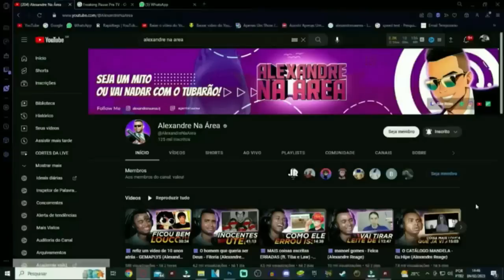Melhores DUBLAGENS brasileiras de ANIMES! (Parte 3) 👍 😍 🇧🇷 @VicioNerdOficial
💻 Configurações do meu PC:

Processador: Fx 8320e
Mobo: Ga970 USB3
GPU: GTX 1660 Super GDDR6